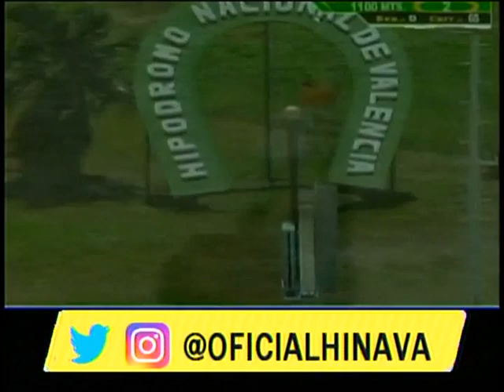2da Carrera | Balbi Label | Hinava | 2020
Hipismo 🏇| En la 2da carrera del @OficialHinava, por vía reglamentaría se impone la N° 8 "Balbi Label" con la monta de Bret Parra y entrenada por José Alejandro Ortiz.

NOTA: "Princess Yiyi" (3) que había cruzado la meta en ganancia, fue descalificada al último lugar.